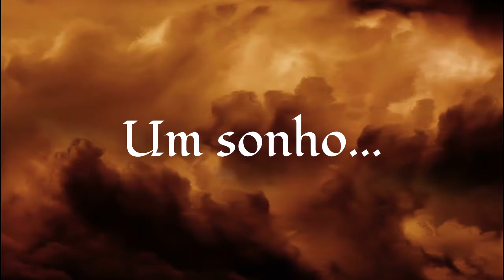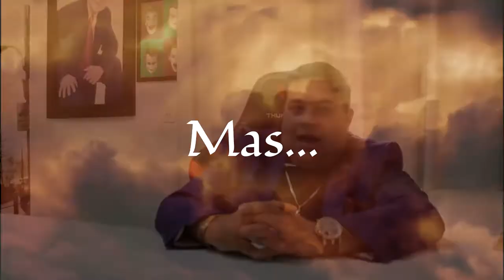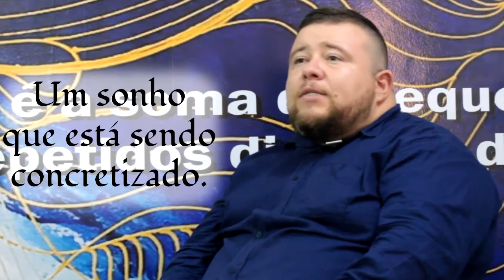Trailer do documentário da EBWU: O voo da Fênix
Assista o trailer do documentário:
O voo da Fênix
Nele você conhecerá a história de fundação da EBWU com depoimentos de várias pessoas que acompanharam o nascer desse sonho. Assista agora e saiba o que te espera!